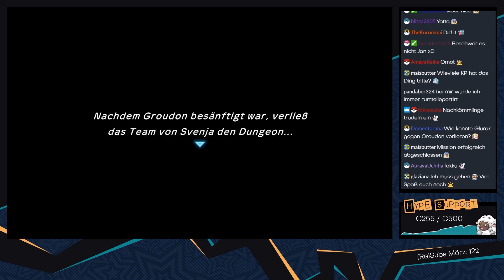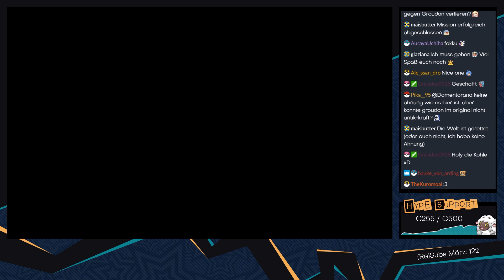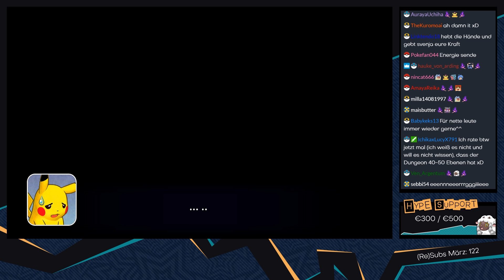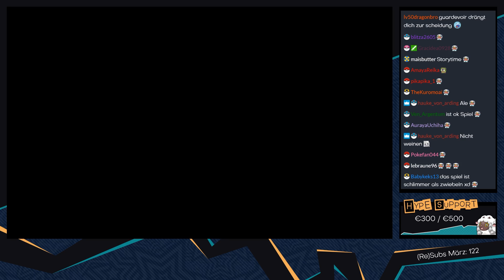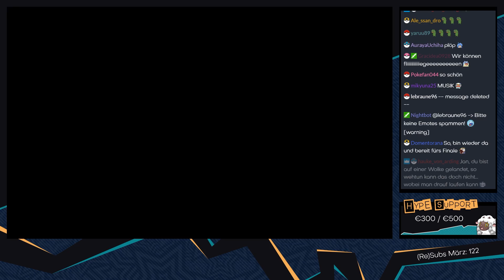Pokémon Mystery Dungeon: Retterteam DX [Livestream] - #25 - Die letzten Antworten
► Nach unserem Sieg über Groudon erfahren wir endlich, welche Gefahr unsere Welt bedroht o: